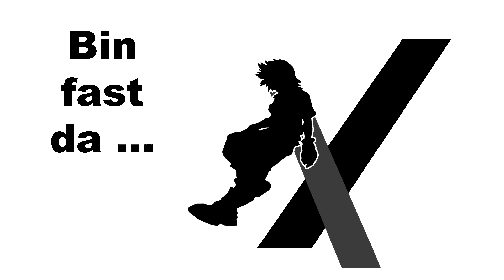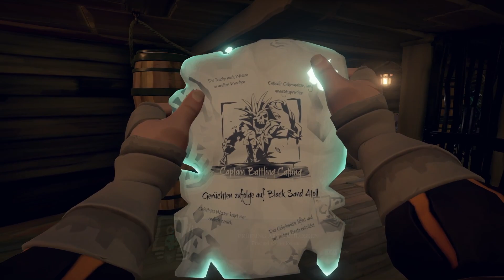Sea of Thieves | Auf der Suche nach Erfolg [1/2]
Zusammen mit Wrannek (Hendrik) und Bobby sind wir mal wieder unterwegs auf den sieben Weltmeeren. Ziel ist es abermals der Schnitter-Fraktion alle Ehre zu machen und das ein oder andere Schiff zu versenken.